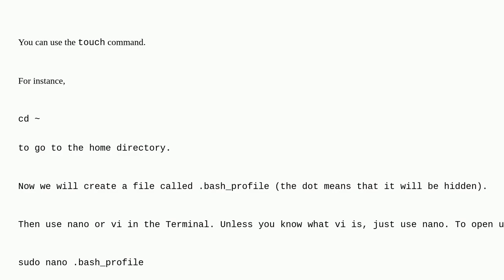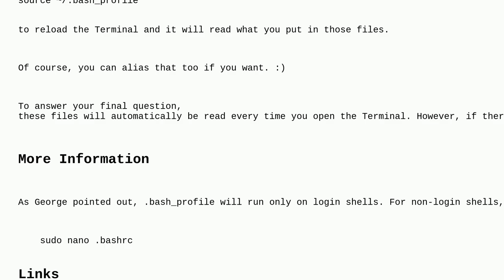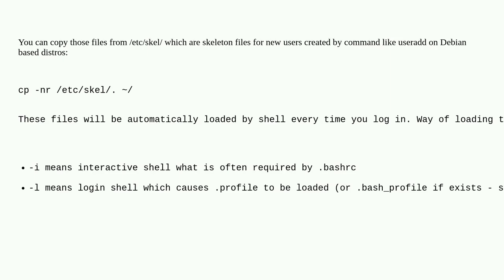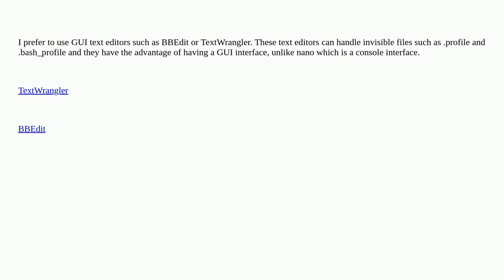Apple: How to create ~/.bash_profile and ~/.profile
How to create ~/.bash_profile and ~/.profile

A special thanks goes out to the community

  macos bash